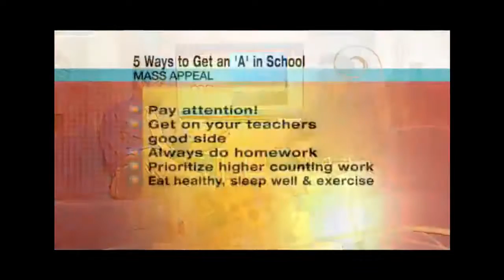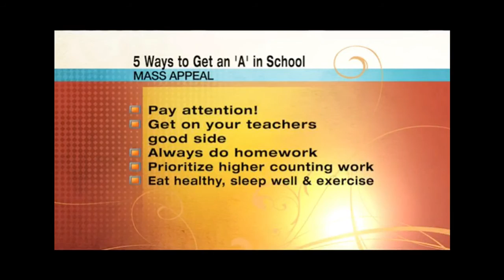5 Ways to Get an ‘A’ in School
It’s almost time for grades, but you’ve got a few weeks to bump up those scores!  Alexis Avila, Founder of Prepped & Polished, Tutoring and Test Preparation showed us 5 Ways to Get an A in School

Tip 1: Pay attention in class and take notes. Taking notes helps you stay focused and not lose attention. Also arrange your notes in a question format. ie. What is Mendel’s law of segregation? Why did James Madison write the federalist paper? etc… And answer concisely. Then before exams cover up answers and try recalling them. This will keep you on top of content. If you need to refresh your notetaking skills, I suggest taking a summer notetaking course.

Tip 2: Get on your teachers good side
I’m not saying put an polished apple on your teacher’s desk each morning. That could hurt your grade! Instead do the following 4 things:
Come to class on time
Come to class with a positive and enthusiastic attitude
c) Come to class prepared (do your homework)
d) Always ask questions in class. Try to ask at least one every day (even if you’re shy!). This keeps you engaged and prevents you from losing focus. Ask questions even if you think they are “stupid.”
* bonus tip, go to your teacher’s office hours from time to time. This will show your teacher that you care and want to do well in class!

Tip 3: Always do your homework every night no exception! (do all the reading + the problems) Homework allows practice and most of the learning happens on your own. This also allows you to ask questions in class on stuff you don’t get. Also learn to LOVE to do your homework by setting up incentives for homework completion. Get yourself a snack if you finish your math HW on time. Finish that big project due Friday? Then treat yourself to a Friday night movie!
*Keep in mind, if you’re a slower learner, you will have to put in time and half or double time toward your homework to get an A. So reserve enough time in your schedule to get your homework done!

Tip 4: Prioritize those items in your class that count the most! A lot of times it’s easy to spend 10 hours writing an essay that counts for 5% of your grade and only studying 3-4 hours for an exam that counts for 20%.
Usually exams count a lot, so I recommend preparing for exams at least 1-2 weeks in advance. Remember, proper planning is key to an A.

Tip 5: Eat healthy, sleep well, exercise, and do fun things. Getting As in school requires a lot of work and sometimes it can become overwhelming. Maintaining a balanced lifestyle and enjoying life will help you get A’s without all the stress!

About Prepped & Polished:
Prepped & Polished, LLC is a premier educational services company founded by educators in 1999. Our mission is to provide you with the highest-quality customized learning experience available. We will help you achieve top grades, higher test scores, and meet your academic and professional-related goals. Whether you are looking for in-person or online Tutoring and Test Preparation, we are here to help you succeed. Our caring, dynamic educators graduated from some of the most elite schools in the nation, including University of Michigan, Harvard, Brown, and MIT. They are ready to provide you with the strategies, tools and guidance necessary to ensure academic and professional success. Prepped & Polished proudly serves Boston and its surrounding areas including: Weston, Wellesley, Wayland, Sudbury, Dover, Needham, Belmont, Lexington, Concord, Lincoln, Newton, Brookline, Sherborn, Carlisle, Boston